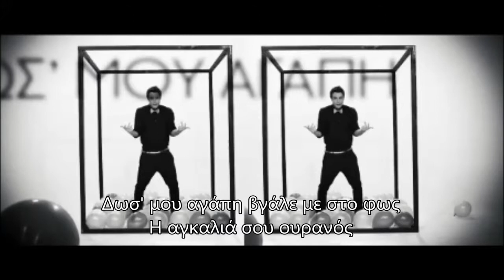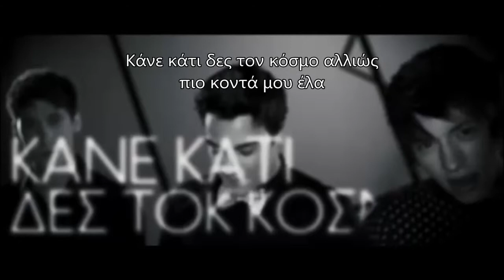κάνε κάτι kane kati - boys and noise Lyrics (By Tazmania)